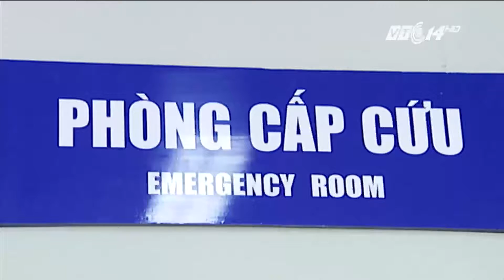(VTC14)_Giao mùa, bệnh nhi suy hô hấp phải thở oxi tăng mạnh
(VTC14) - Thời tiết thất thường liên tục những ngày qua đã khiến bệnh hô hấp ở các em nhỏ tăng mạnh. Đáng nói, ghi nhận tại Bệnh viện Nhi Trung ương, nếu như những tuần trước, hầu hết các bé đến khám bệnh được bác sĩ tư vấn rồi về nhà điều trị, thì những ngày này, số trẻ phải nằm lại để điều trị nội trú tăng nhanh, nhiều khoa đã quá tải vì phải tiếp nhận các cháu trong tình trạng suy hô hấp nặng phải thở oxi.